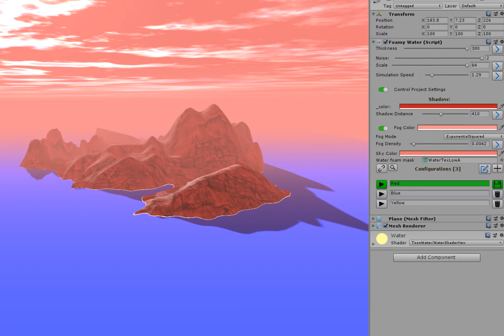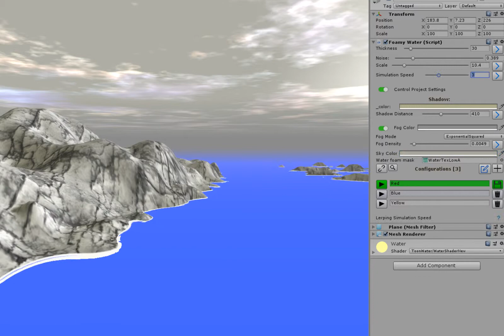Toon Water Shader for Unity Asset Store (April 2019)